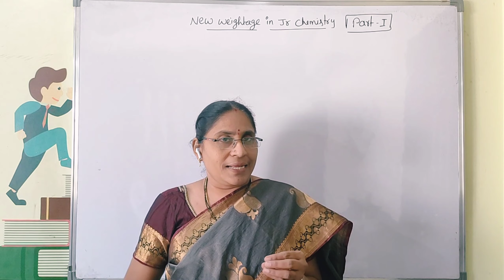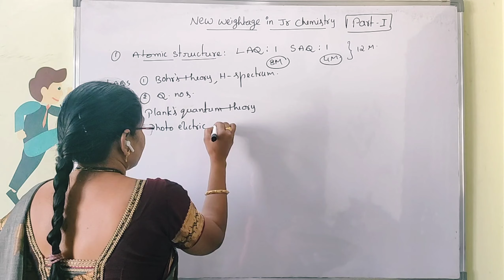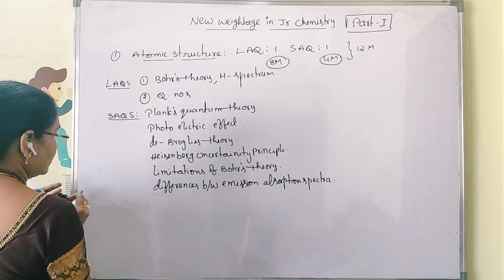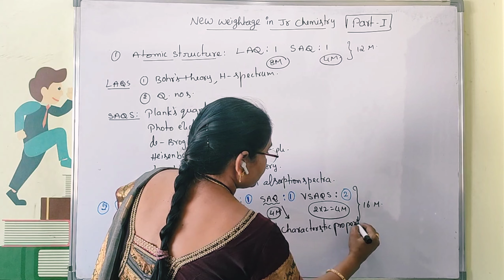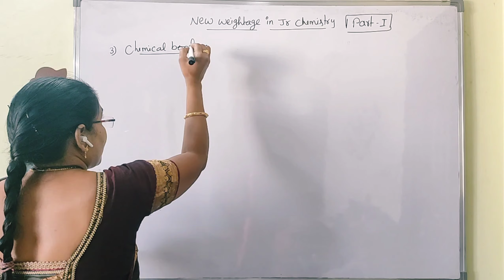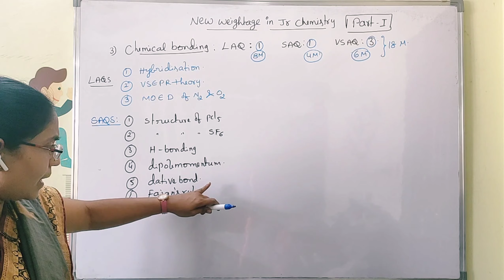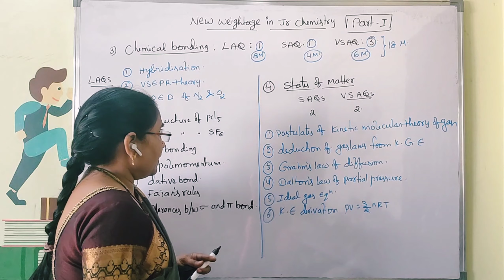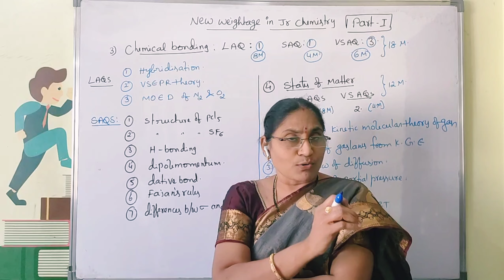Important Questions (LAQ's, SAQ's & VSAQ's) in Jr. Inter according to new weightage || Part - 1/3